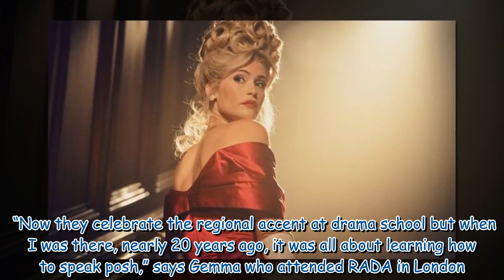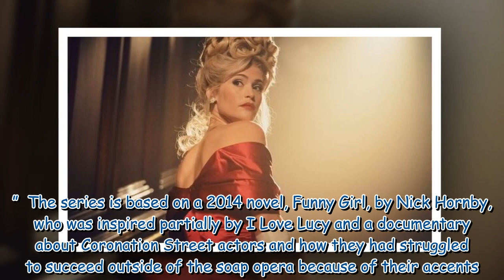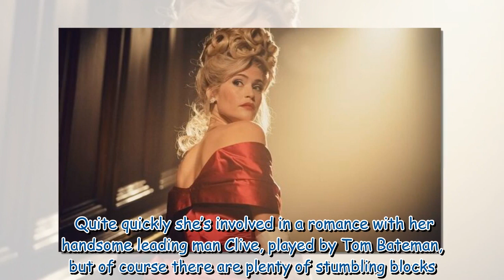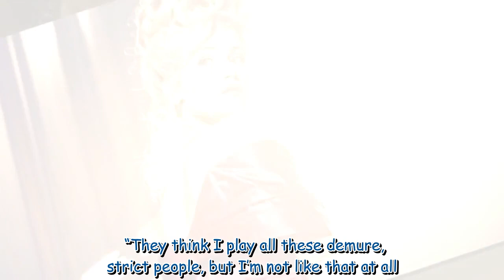Gemma Arterton on snobbery and sexism as she stars in new series